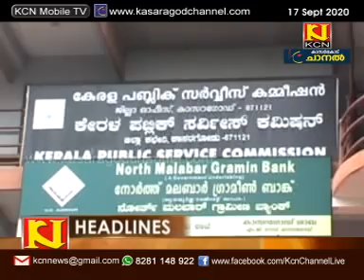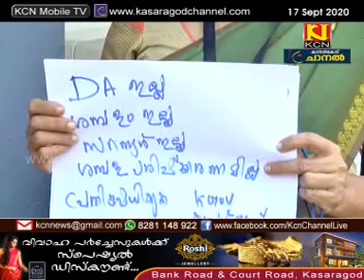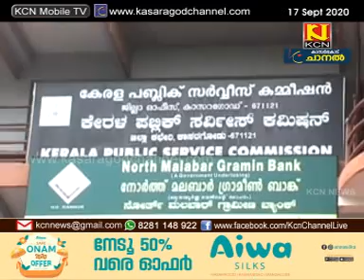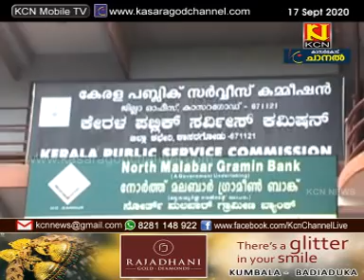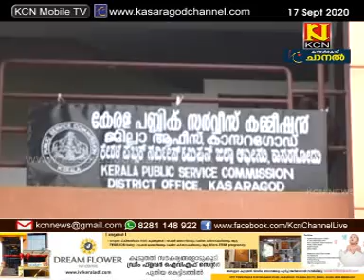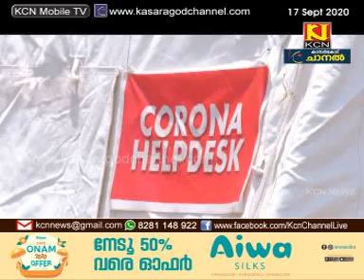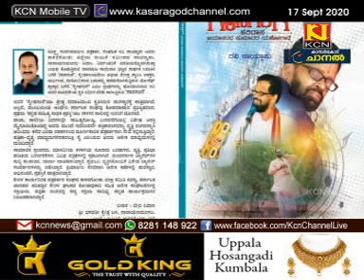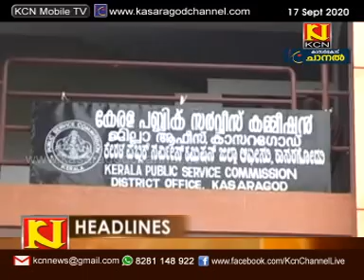KCN Malayalam News 17 September 2020